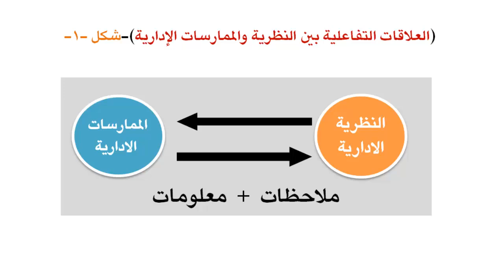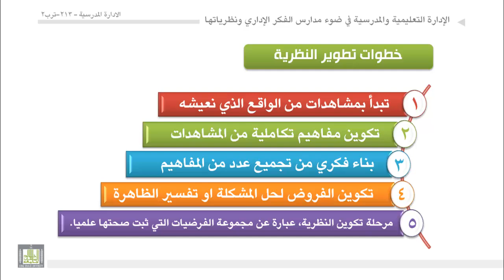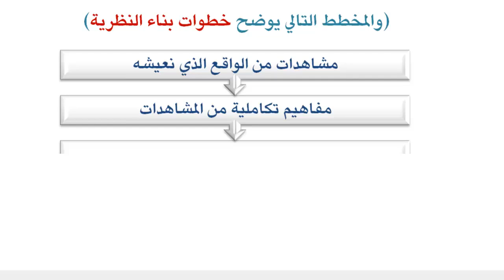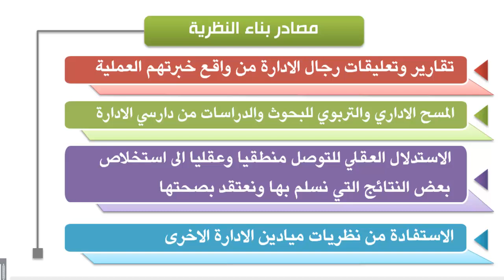الوحدة 2 : خطوات ومصادر بناء النظرية